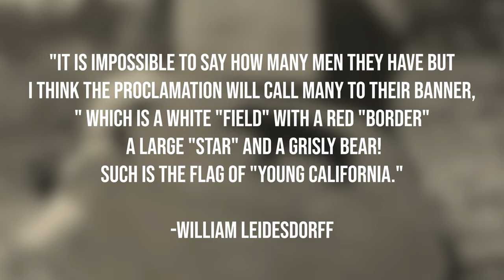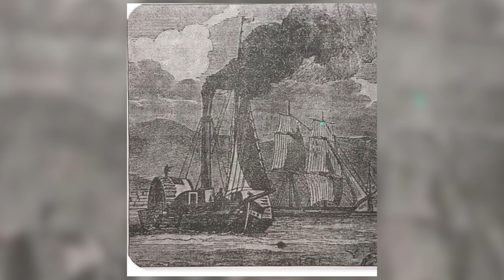William Leidesdorff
He came to the United States and worked as a shipping master for a few years before heading to California (at the time Mexico) where he helped create the city of Yerba Buena now known as San Francisco.

I created a Facebook Group for you all to share your own historical tidbits. Totally free to join, just a way to build community on here which social media has lost in recent years.